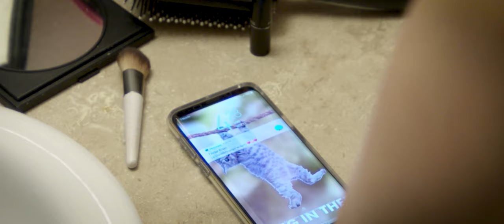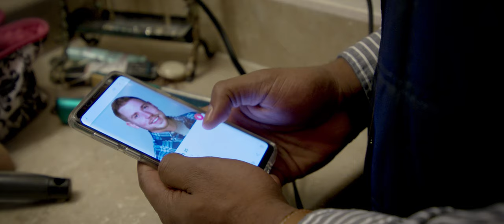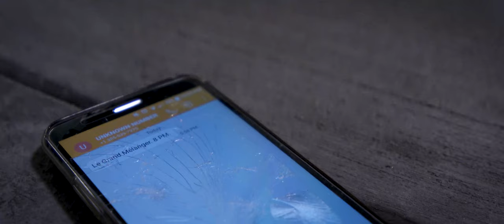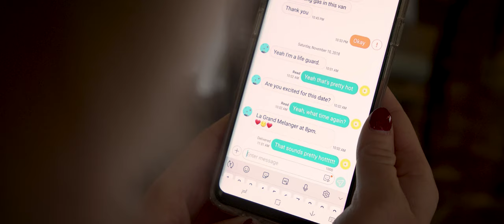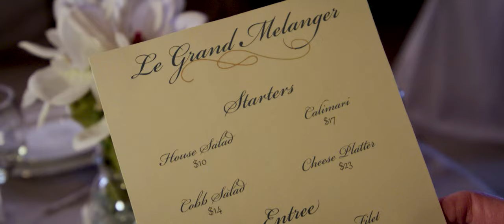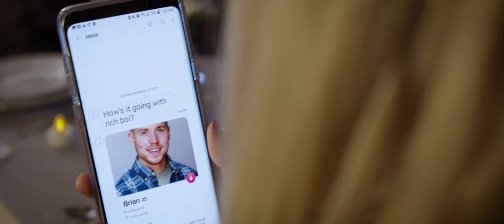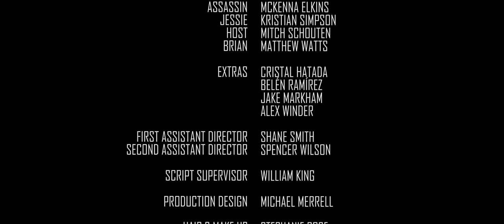Le Grand Melanger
Comedy Short Film - Plot is a woman who is on her way to a blind date and accidentally gets mixed up in some governmental conspiracy that escalates out of control during her date.

Directed by: Adam Townsend
Produced by: Lucas Barros
Director of Photography: Shea Sexton